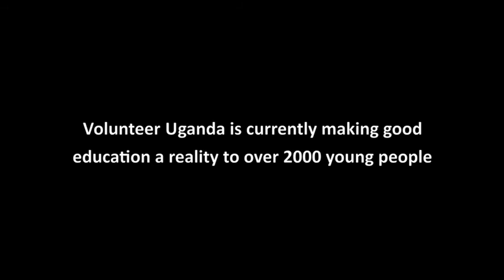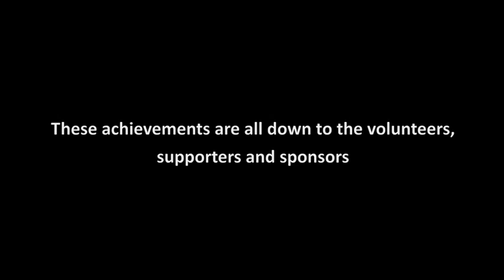Volunteer Uganda: Make a difference!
Volunteer Uganda is a non-profit organisation which has worked in the southwest of Uganda for over 12 years, helping to eliminate educational poverty. To find out more about VU and get involved

Join in, Stand out! Make a difference! Volunteer Uganda!